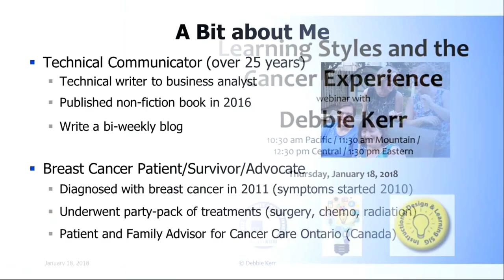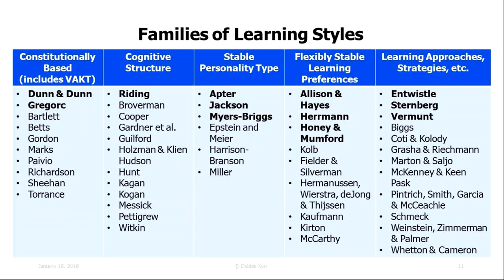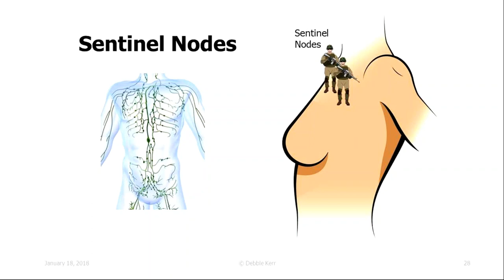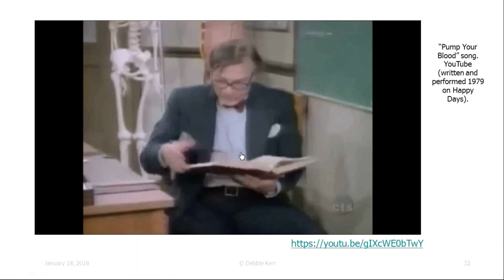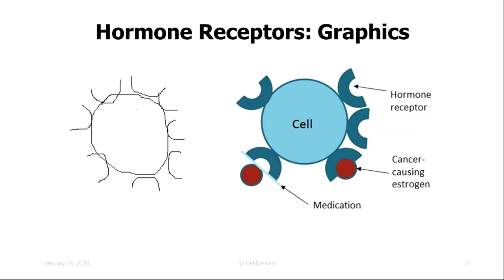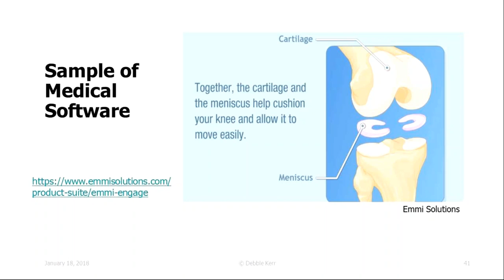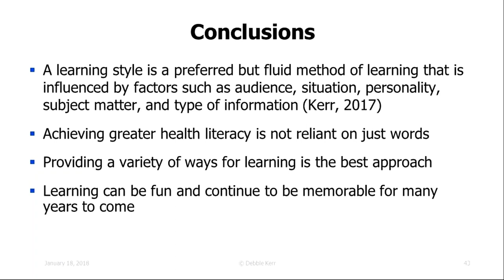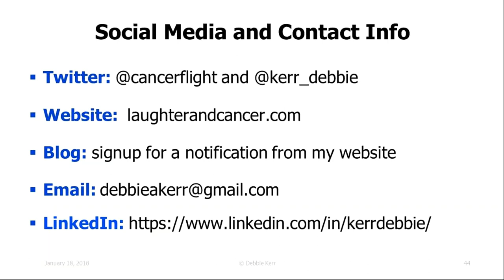Learning Styles and the Cancer Experience webinar with Debbie Kerr 2018 01 18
A Message from Instructional Design & Learning SIG:

Many thanks to all our attendees and especially to our presenter, Debbie Kerr.

During the meeting, we watched a couple of videos. Due to limitations in GoToMeeting sound cancelling, you will need to watch the videos live on your computer, not through the GoToMeeting screenshare. Here are links to the videos:

EmmiSolutions (scroll to the bottom of the page and find the knee)

Please tell us what you thought about the webinar by completing this survey

Your response will help us keep this program relevant and beneficial.

Find all of our recorded webinars on our and be sure to leave a comment on YouTube to let us know what you think.

And don't forget to sign up for our future events on our

Thanks again for attending, for presenting, and for making the IDL SIG the most awesome community ever!